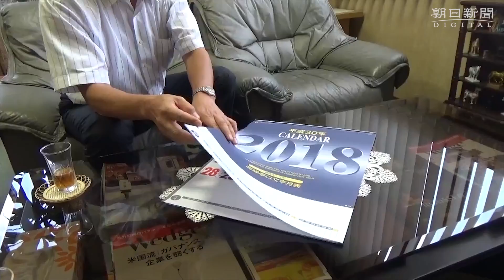再来年12月23日は祝日？「赤と黒」めぐり暦業界やきもき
天皇陛下の退位についての政府発表をめぐり、中小のカレンダーメーカーが気をもんでいる。改元の時期はいつか、現在の天皇誕生日は祝日になるか――。印刷開始のリミットが刻々と迫る。

　「我々には、残された時間があまりない」。そう語るのは、年８００万冊のカレンダーを製作する島商会（大阪市東成区）の島康浩社長。同社は、企業や商店が名前を入れて得意先などに贈るカレンダーを手がける。多くの場合、手作業で名前を入れる。「印刷は１年がかり。２０１９年版は、通常なら今年１２月に印刷を始めます」